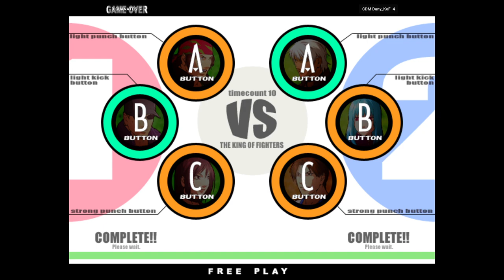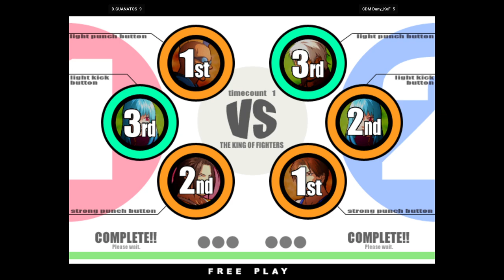The King of Fighters XI - D.GUANATOS FT10 CDM Dany_KoF 🇺🇸🇲🇽